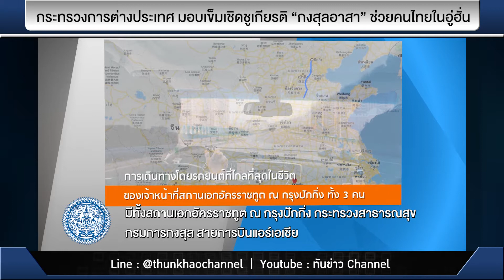กระทรวงการต่างประเทศ มอบเข็มกลัดเชิดชูเกียรติ “กงสุลอาสา” ช่วยคนไทยในอู่ฮั่น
“ช่วยคนไทย … ได้กลับบ้าน” เรื่องราวดีๆกับการเดินทาง 1,200 กิโลเมตร สู้กับไวรัส COVID -19

เพราะเราเชื่อว่า “คนไทย …ไม่ทิ้งกัน”
ภารกิจให้ความช่วยเหลือจากผลกระทบของเหตุการณ์ต่างๆ ที่มีผลต่อการใช้ชีวิตของคนไทยในต่างแดน
จากการระบาดของไวรัสโคโรนา (Covid-19) ที่มีต้นกำเนิดจากนครอู่ฮั่น จนแพร่ระบาดออกไปทั่วโลก ส่งผลต่อการใช้ชีวิตและการเดินทางของคนไทยอย่างหลีกเลี่ยงไม่ได้

แม้ว่าเหตุการณ์ครั้งนี้จะผ่านไปแล้ว และทั่วโลกยังคงเผชิญกับไวรัสโคโรนา (Covid-19) ที่ยังไม่รู้จุดสิ้นสุด
แต่ก็สร้างความทรงจำถึงการรวมพลังสถานเอกอัครราชทูตไทย และสถานกงสุลใหญ่ที่ประจำอยู่ทุกแห่ง เจ้าหน้าที่จากหน่วยงานสาธารณสุข สายการบินนักบิน และลูกเรือ รวมถึงหน่วยราชการต่างๆ ที่มีเป้าหมายเดียวกัน คือ “ความปลอดภัยของประชาชนคนไทย” กับ Mission Possible ภารกิจอาสาพา 138 คนไทยกลับบ้าน
เจ้าหน้าที่ผู้อาสาร่วมปฏิบัติภารกิจรับคนไทย 138 คนจากอู่ฮั่นและหูเป่ยกลับบ้าน

มีการระดมประชุมหาแนวทาง และเตรียมแผนงานกับการประชุมคณะทำงานสถานการณ์ฉุกเฉิน (RAPID RESPONSE CENTER -RRC) ในการลงพื้นที่อู่ฮั่น ด้วยการขับรถที่ไกลถึง 1,200 กิโลเมตร ของเจ้าหน้าที่จากสถานเอกอัครราชทูต ณ กรุงปักกิ่ง กับภาระหน้าที่ดูแลคนไทย
สะท้อนถึงความมุ่งมั่นและน้ำหนึ่งใจเดียวกันของทุกภาคส่วนที่เกี่ยวข้องในการปฏิบัติภารกิจครั้งนี้ จึงนับเป็นภาพความสำเร็จที่ชัดเจนของการทำงานแบบบูรณาการระหว่างภาครัฐและเอกชน รวมทั้งความร่วมมือกับจีนในการดูแลช่วยเหลือประชาชนร่วมกันในยามที่มิตรประเทศประสบความยากลำบาก

“การได้ปฏิบัติภารกิจในครั้งนี้พวกผมก็รู้สึกว่ามีความยินดีและภูมิใจเป็นอย่างยิ่ง เพราะงานด้านการทูตสุดท้ายแล้วก็คือการดูแลผลประโยชน์ของประเทศชาติและคนไทยของเราในต่างประเทศ ทำยังไงให้คนไทยของเรามีชีวิตที่มีความสุข มีสุขภาพอนามัยที่แข็งแรง ปลอดภัย” คคณิต คามเกตุ เลขานุการโท : ในส่วนของสถานเอกอัครราชทูต ณ กรุงปักกิ่ง
ตอกย้ำว่าทุกคน ทุกฝ่าย มีเป้าหมายเดียวกัน คือ พาคนไทยกลับบ้านอย่างปลอดภัยที่สุด
“ความสำเร็จในครั้งนี้เป็นตัวอย่างที่น่าชื่นชมของการปฏิบัติภารกิจแบบบูรณาการของภาครัฐและเอกชน มีทั้งสถานเอกอัครราชทูต ณ กรุงปักกิ่ง กระทรวงสาธารณสุข กรมการกงสุล สายการบินแอร์เอเชีย และเจ้าหน้าที่ทุกท่านที่เดินทางไปรับคนไทยกลับมาจากนครอู่ฮั่น ร่วมไปถึงหน่วยงานต่าง ๆ ที่ให้การสนับสนุน แต่ที่ขาดไม่ได้คือรัฐบาลจีนที่ให้การสนับสนุน และอำนวยความสะดวกเป็นอย่างดี” ดอน ปรมัตถ์วินัย รัฐมนตรีว่าการกระทรวงการต่างประเทศ
ในโอกาสนี้ รัฐมนตรีว่าการกระทรวงการต่างประเทศได้มอบเข็มกลัดเชิดชูเกียรติ “กงสุลอาสา” ของกระทรวงการต่างประเทศ แก่คณะผู้ร่วมปฏิบัติภารกิจบูรณาการภาครัฐ-เอกชนจากกระทรวงสาธารณสุข และสายการบินไทยแอร์เอเชีย รวม 14 คน เพื่อแสดงความขอบคุณและยกย่องชื่นชมในความเสียสละที่ได้ร่วมกันทำให้ภารกิจการดูแล และคุ้มครองคนไทยครั้งนี้สำเร็จลุล่วง เป็นความชื่นใจของคนไทยทั้งในและต่างประเทศ
เมื่อทุกภาคส่วนร่วมใจ วางอุปสรรคไว้ แล้วมุ่งแก้ไขปัญหา ทุกอย่างย่อมเป็นไปได้ …